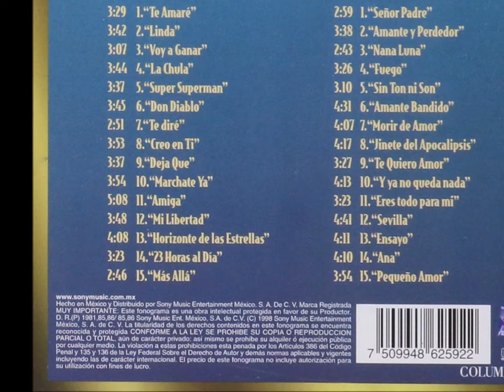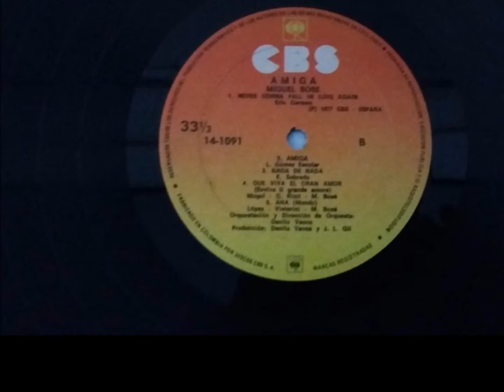CLASICAS DEL AMOR 874 MIGUEL BOSE - LINDA